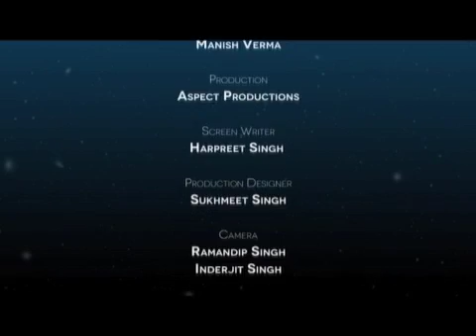Guru Arjan Dev Part 7